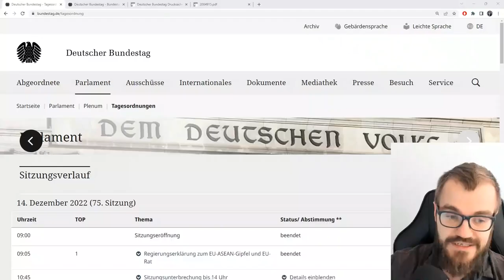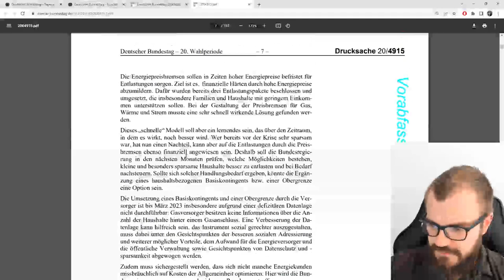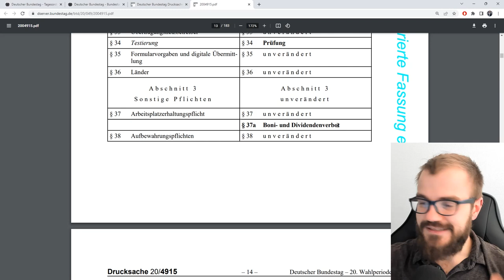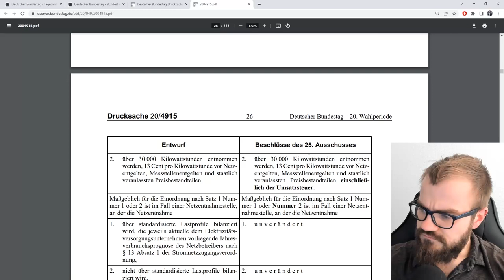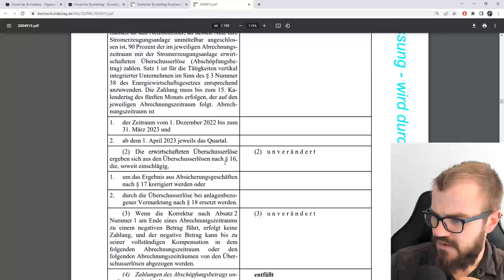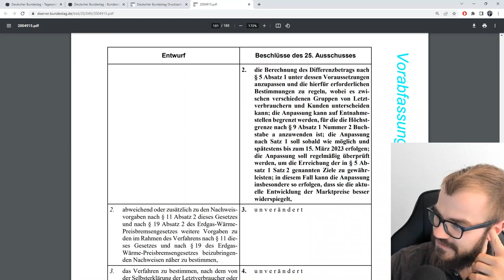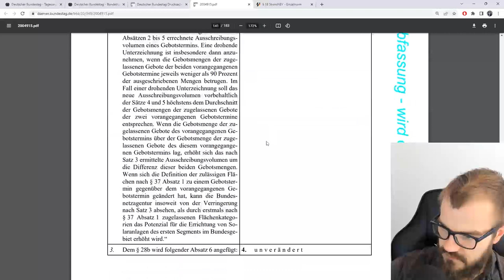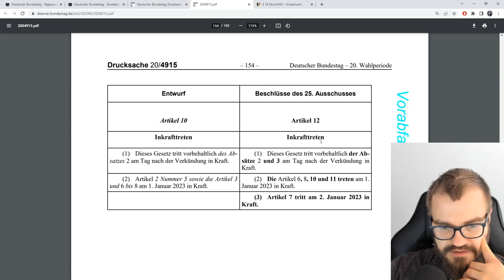Strompreisbremse im Bundestag beschlossen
Die Strompreisbremse und Wärmepreisbremse sowie Gaspreisbremse wurden im Bundestag beschlossen. Wir schauen mal grob über die vom Ausschuss angepasste Variante der Strompreisbremse.

00:00 Willkommen
01:42 Bundestag.de
03:44 Beschlussdokument
04:35 Artikel-Inhaltsverzeichnis
06:30 Strompreisbremsegesetz
12:15 Verbraucherpreis
14:10 Neukundenbonus
16:35 Erzeugervergütung
20:28 Dividenden und Managerboni
22:08 EnWG mit Notversorgung Mittelspannung
24:07 vermiedene Netzentgelte
25:04 StromGVV, GasGVV, EEG, EEV
26:53 InnAusV, KWKG, WindSeeG, EnFG
28:37 Zusammenfassung